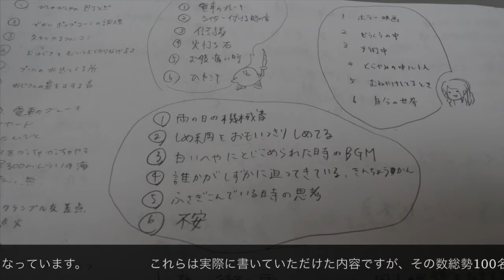『っぽい』制作ドキュメント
作品タイトル：『っぽい』
カテゴリー：サウンド・インスタレーション
作者：深尾 壮志（名古屋学芸大学メディア造形学部映像メディア学科4年）

自分の想像を他者と比較することで、各々が自分の感性を持っていることを感じて欲しい。また、他者と比較することで共通点や相違点を楽しんで欲しいと考えてこの作品を作りました。
制作ドキュメントとして映像を付けていますが、是非一度目を閉じて音だけを聞いてみてください。
‹2014年度卒展›